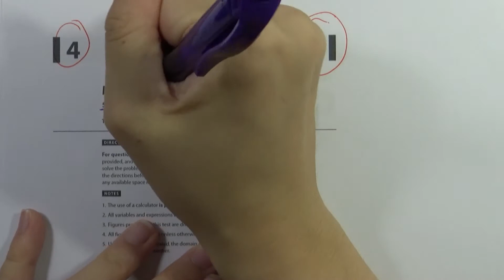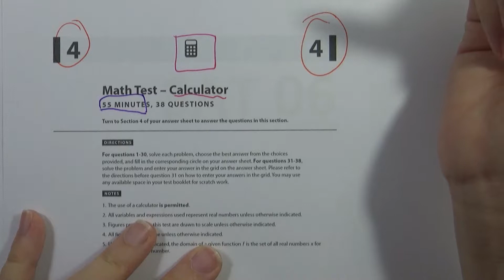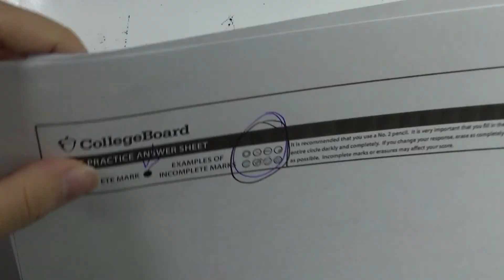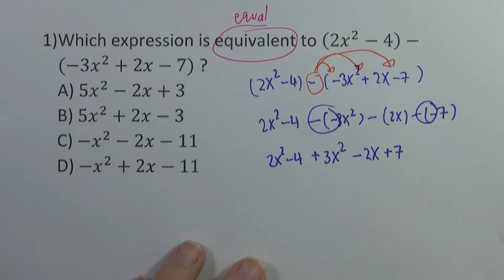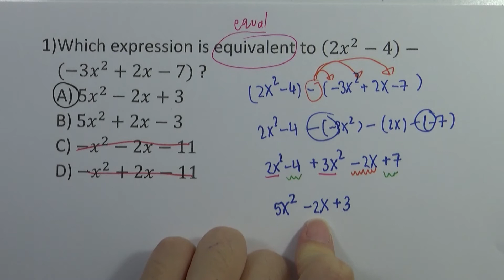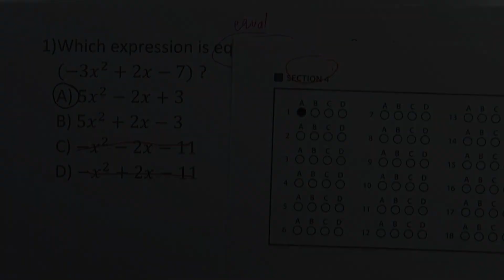SAT Math Test v.1 ชุด06 : Calculator ข้อ01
SAT Math Test v.1 ชุด06 : Calculator